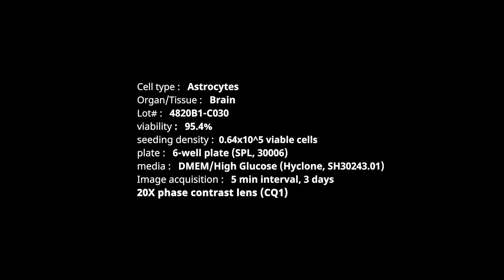APURES MICROPIG Primary Cell - Astrocytes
MICROPIG Primary Cell
Cell type : Astrocytes
Species : MICROPIG (Mini-pig)
Organ/Tissue : Brain
Lot# : 4820B1-C030
seeding density : 0.64x10^5 viable cells
plate : 6-well plate (SPL, 30006)
media : DMEM/High Glucose (Hyclone, SH30243.01)
Image acquisition: 5 min interval, 3 days
20X phase contrast lens (CQ1)